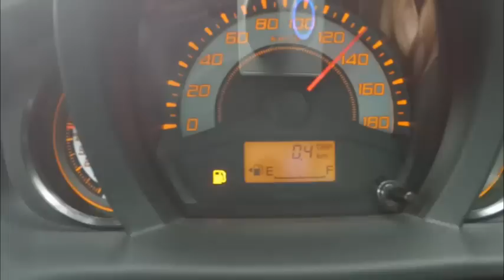Honda brio satya 0 145kmh 1 2 ivtec 88ps ron 88 full stock engine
Test Honda Brio Satya 1.2 i-vtec 88ps MT full stock engine
with ron 88 (bobot brio satya yakni 930Kg)
ini pakai bensin premium, jika pakai pertamax  dan tekanan ban sesuai pabrik mungkin bisa lebih baik, lain kali akan sy tes ulang.
0-60km/h  in   4,7 sec
0-100 km/h in  11 sec  200m,
0-120 km/h in  15 sec under 400m.
0-145 km/h in 26 sec.
100-145 km/h in 15 sec.
0-402m arround 17 sec.
top speed 145 km/h under 800m (limited speed by ecu)
fuel consumption non stop n go traffic :
15km/l agresif driving,
20km/l normal driving
25km/l eco driving
Bagaimanakah jika mobil LCGC ini diadu dengan motor sport 150cc Honda CBR 150R?

Lalu bagaimana performa LCGC lain? setelah brio ada yang cukup impresif yakni datsun Go.
penasaran sepeerti apa performanya..
jika saya hitung maka datsun go dapat meraih :
0-60   kmh in     4,6 sec    brio satya 4,7 s
0-100 kmh in  11,9 sec    brio satya  10,9 s
0-120 kmh in  16,4 sec    brio satya  15,2 s
0-145 kmh in  27,7 sec    brio satya  24,9 s

karena mengusung 3 silinder dan efisiensi sasis, datsun go lebih ringan hingga 145 kg dari brio satya sehingga 68hp nya cukup tampil dengan baik meski di bawah brio satya. namun saat diatas 145kmh datsun go terus bertambah.